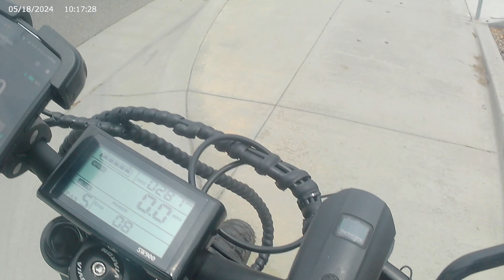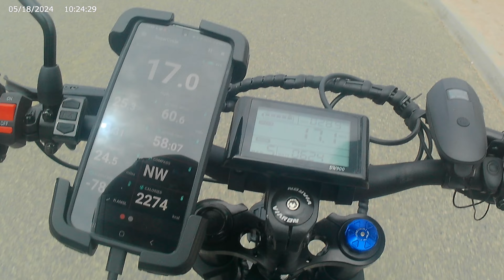Huntington Beach, Bolsa Chica 2024, 05, 18 101707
Huntington Beach, Bolsa Chica